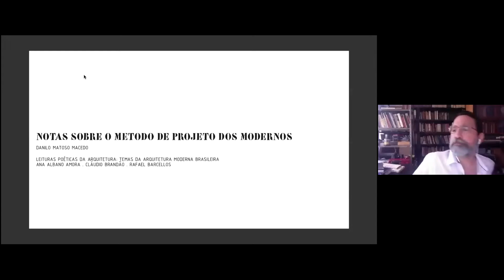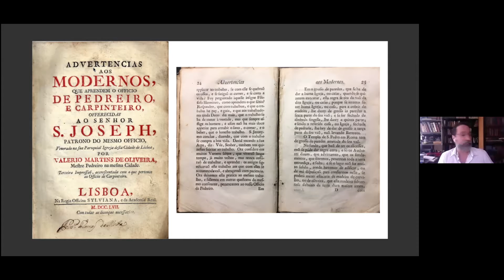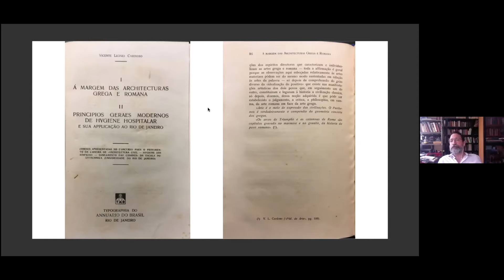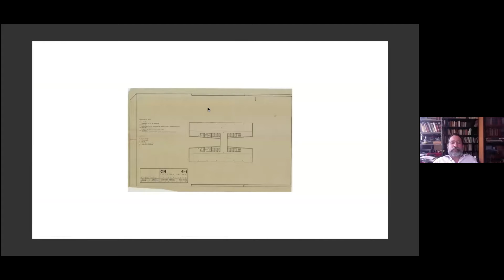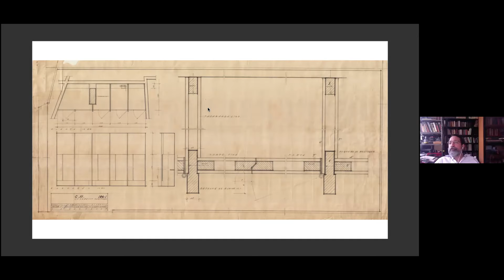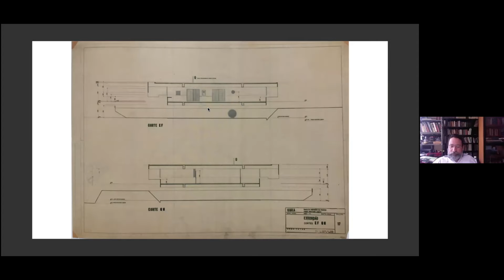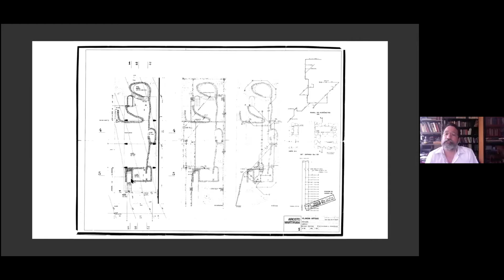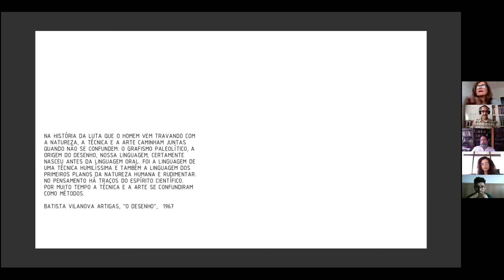Danilo Matoso Macedo - Notas sobre o método de projeto dos modernos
Palestra do arquiteto Danilo Matoso Macedo (UnB - Câmara dos deputados) para a disciplina “Leituras poéticas em arquitetura: temas da arquitetura
moderna brasileira” do Programa de Pós-Graduação em Arquitetura, Proarq - FAU - UFRJ.
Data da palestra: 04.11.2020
Professora da disciplina: Ana Albano Amora
Colaboradores: Claudio Brandão e Rafael Barcellos